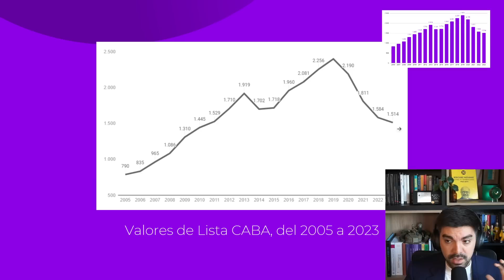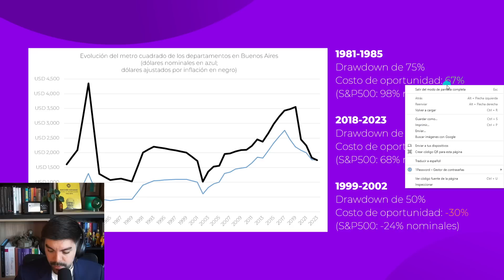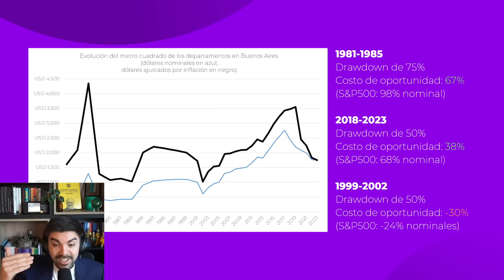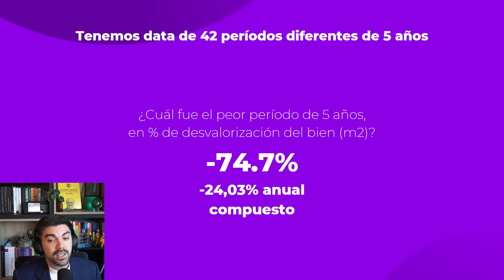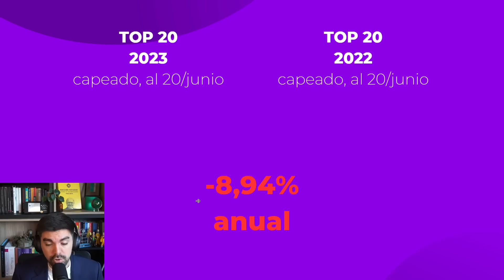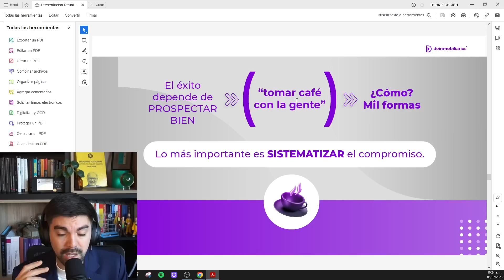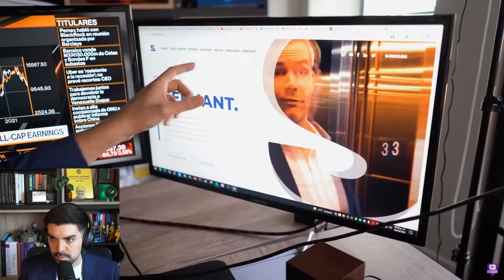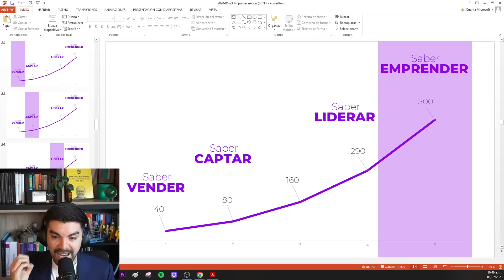INVERTIR EN PROPIEDADES: ¿Cuánto se puede ganar?